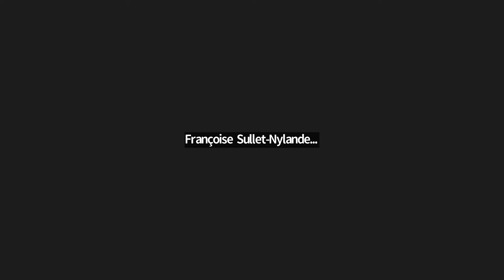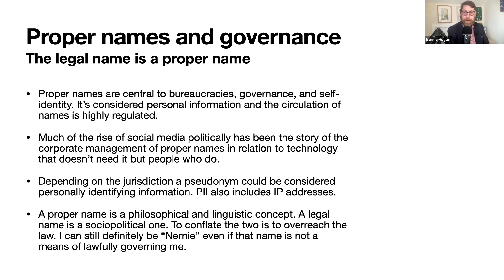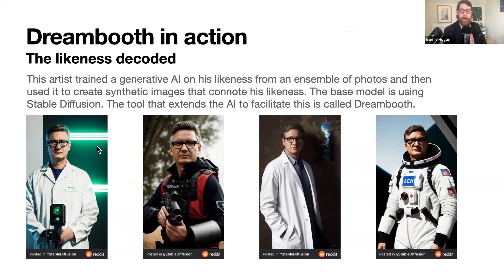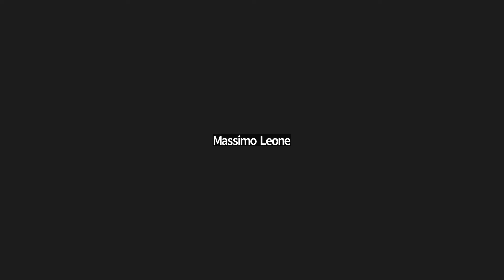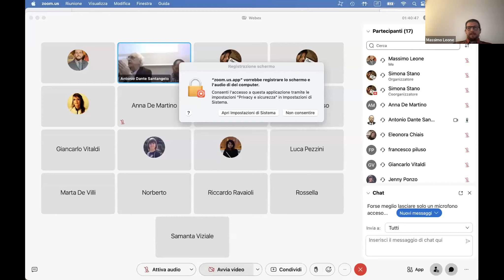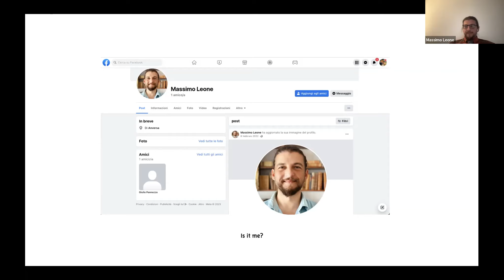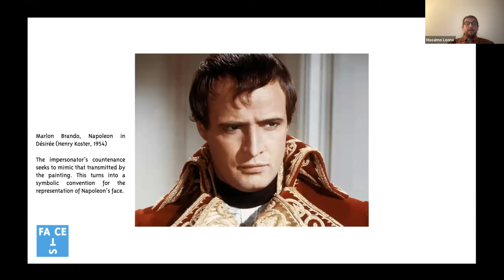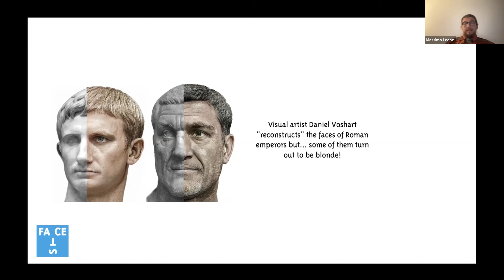Channels of Digital Scholarship Seminar: 'Deep Fake'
Deep Fake and Shallow Fun: A Semiotic Hypothesis'
Massimo Leone (University of Turin; Bruno Kessler Foundation, Trento; Shanghai University; University of Cambridge)

'The model that matters: Encoding the likeness as a social practice'
Bernie Hogan (Oxford Internet Institute, University of Oxford)

This session is convened by Grégoire Lacaze (MFO/Aix Marseille)

The ‘Channels of Digital Scholarship’ Seminar is convened by Tristan Alonge (Université de la Réunion & MFO), Andrew Cusworth (Digital Scholarship, Oxford), Olivier Delouis (MFO), Goran Gaber (EHESS, LIER-FYT), Grégoire Lacaze (MFO/Aix Marseille), and Pascal Marty (MFO)